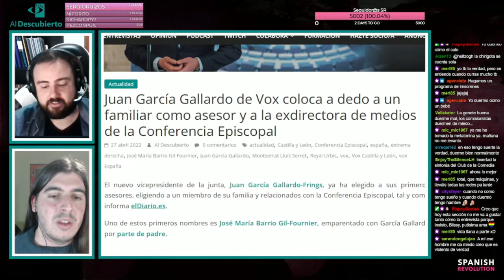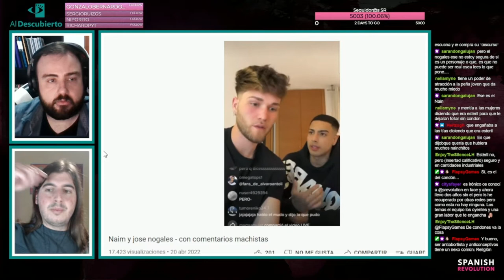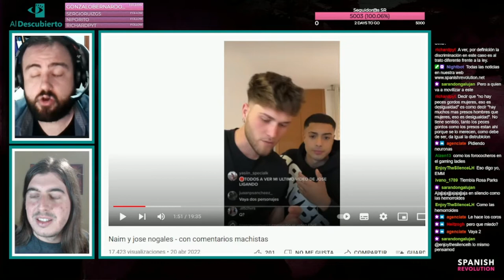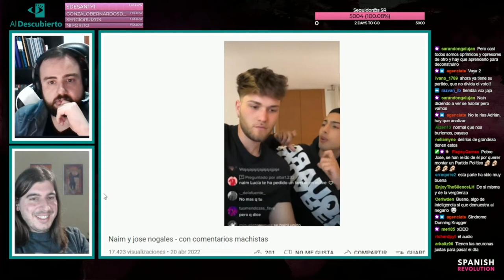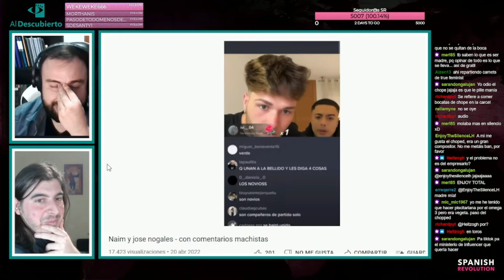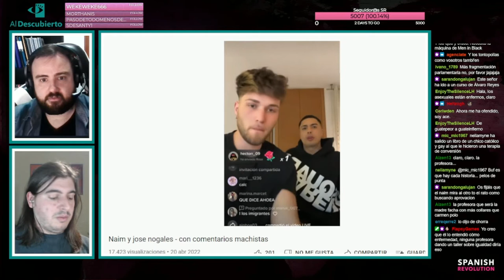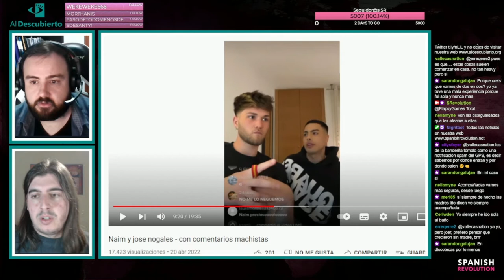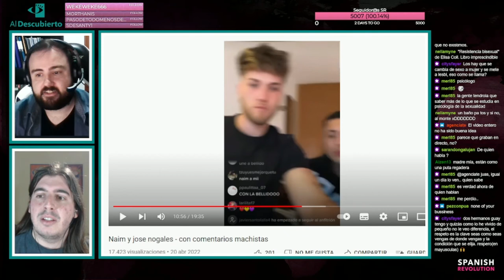DESMONTANDO A NAIM DARRECHI Y JOSÉ NOGALES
Analizamos el famoso vídeo de Naim Darrechi y José Nogales en el que hablan de diferentes temas sociales y políticos.